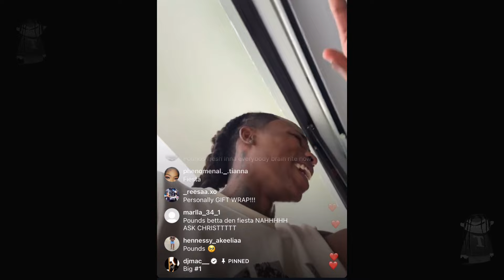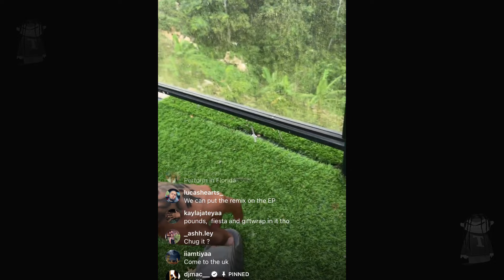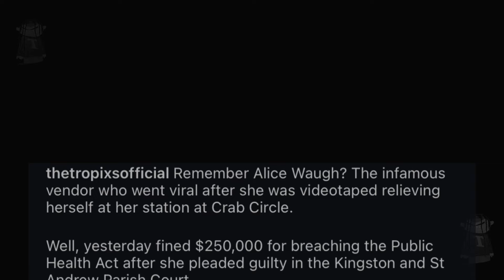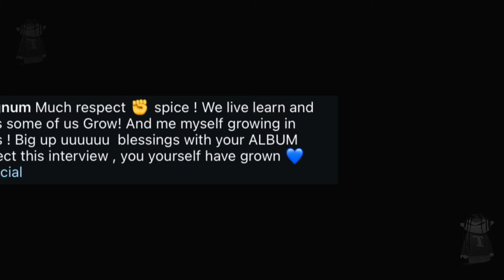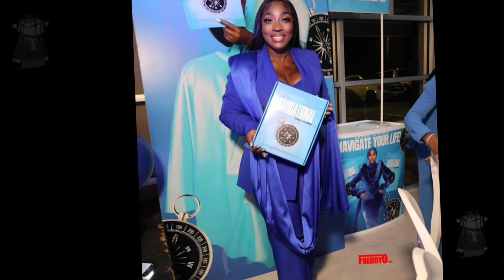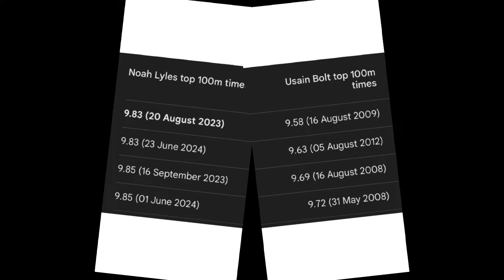Spice ATTACK! Dovey Magnum Armanii EXCITED! Usain Bolt Vs Noah Lyles Miss Kitty Get ANGRY! $250,000